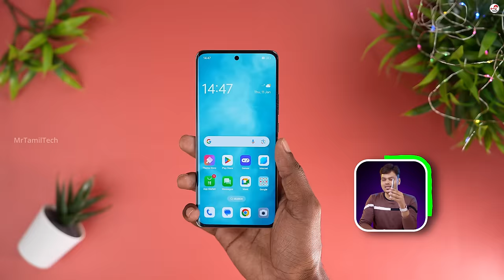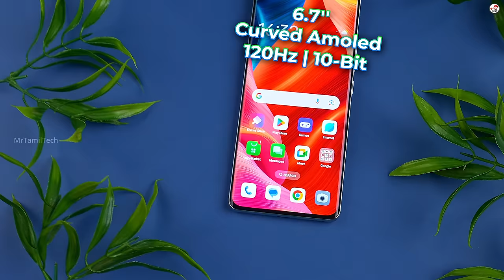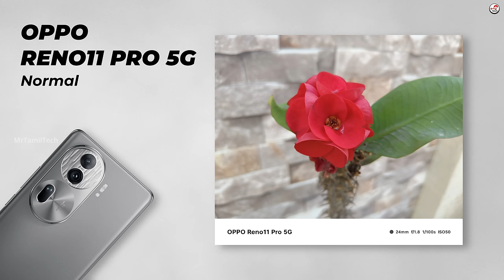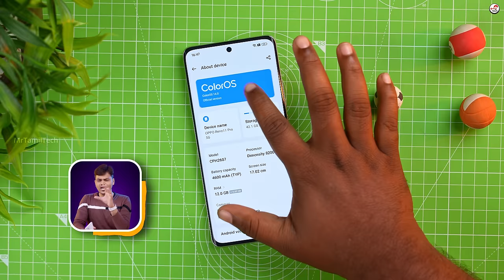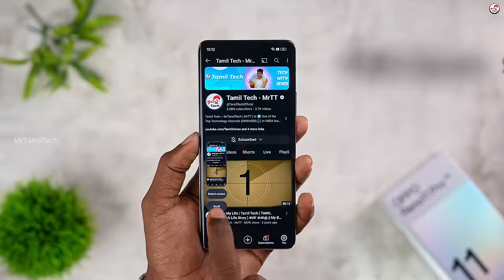The Best Reno Phone is Here⚡🔥OPPO Reno11 Pro Unboxing & First Impressions ⚡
In this video we show OPPO reno11 Pro Unboxing which comes with MediaTek Dimensity 8200, LPDDR5X, UFS 3.1, 6.7" 120Hz, 4600mAh battery, 80Watt SuperVOOC 2.0 & more.